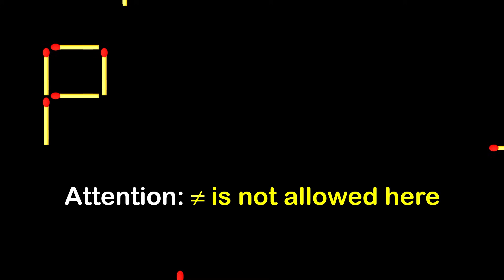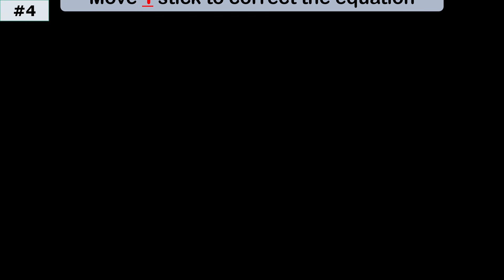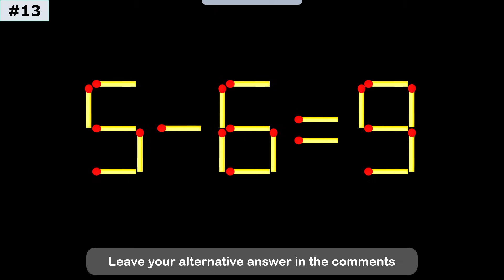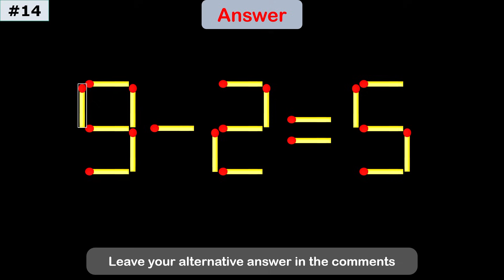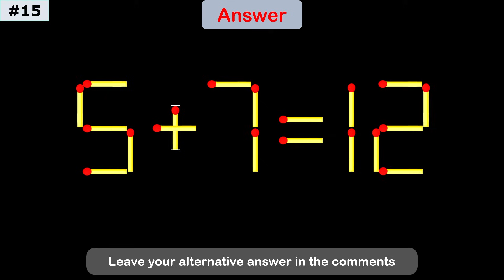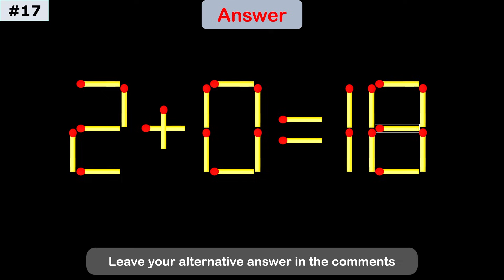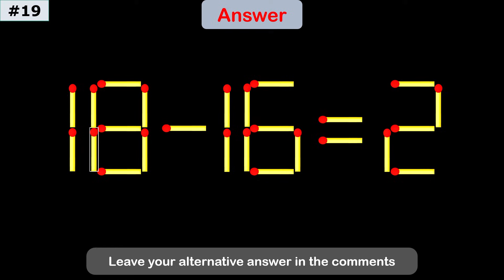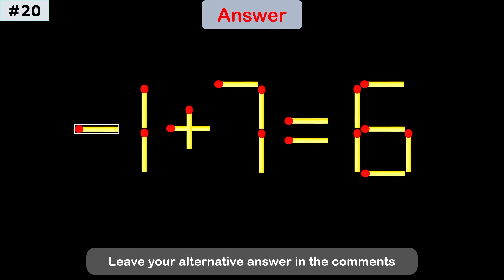Impossible Matchstick Puzzle - Fix The Equation by moving 1 stick - Improve IQ